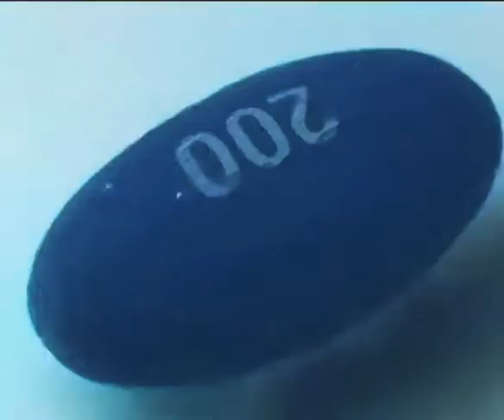Процесс растворения таблетки 💊